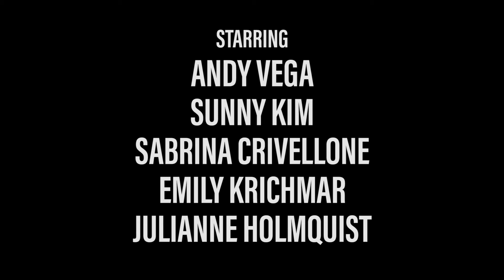Fordham Exposed: The Bathrooms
Andy Vega investigates things that matter, like the bathrooms at Fordham Lincoln Center.

Directed by Chandler Dean
Written and edited by Andy Vega

Starring:
Andy Vega
Sunny Kim
Sabrina Crivellone
Emily Krichmar
Julianne Holmquist